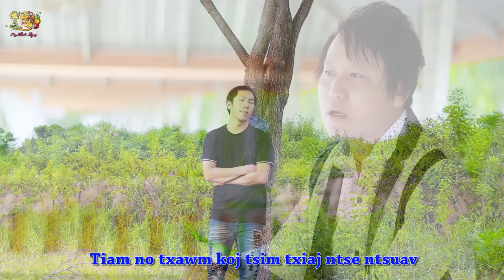Tsheej Vwj new song -Txiv thaub kij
ceeb toom: txwv tsis pub leej twg muab cov video no tso rau lwm tus rau lwm tus youtube channel yam li tsis tau kev tso cai los ntawm Paj Linda channel.